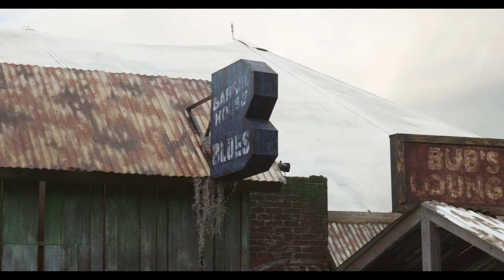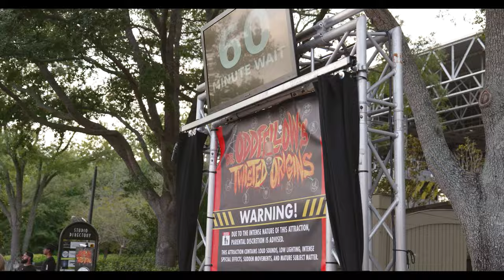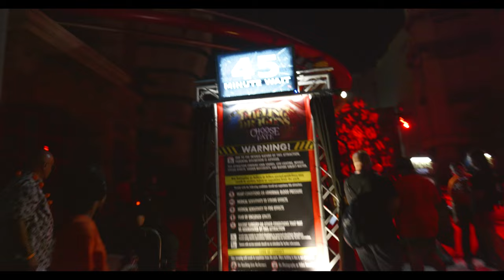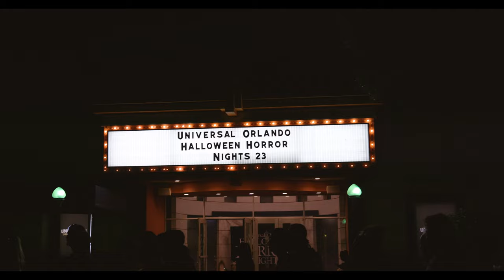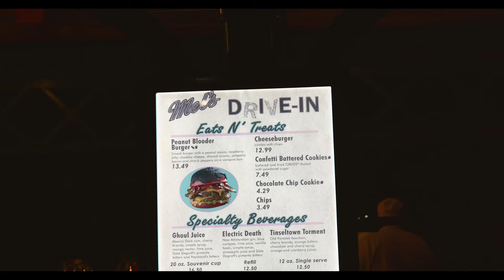FIRST TIME at Halloween Horror Nights 🧌 | Universal Studios Orlando 2023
With all the hooplah around Universal Halloween Horror Nights, we decided it was finally time to see what all the hype was about. Come along as we venture deep into the bowels of Horror and see what it's like for the FISRT time and see if we plan on returning back.